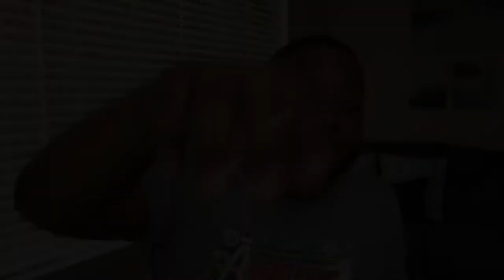A Week With The Samsung Galaxy Z Fold 2 | You Have my Attention Sammy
Consider becoming a member for early access to videos and members only Live streams with me and the fam!

Gear I Use To Create My videos:
Canon EOS R
Canon RF 24-105 F 4.0 L
Camera and Kit Bundle
Manfrotto Tripod
GoScope Camera case
Ravpower Battery
Rode Video Micro
Godox SL-60w
Newer C-Stand
Sandisk 128gb SD card

Follow me every where: @TechKingMike